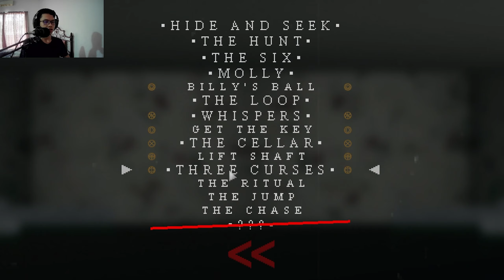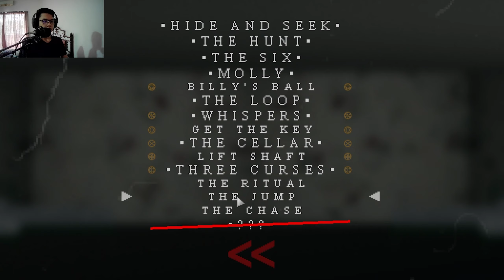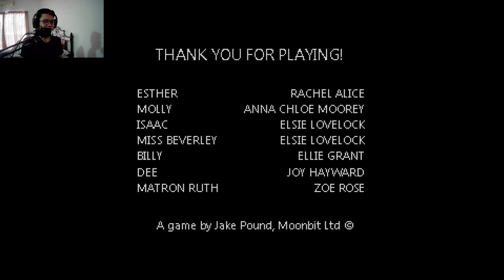Collecting Medallions & Discover All Endings!! | Mr. Hopp's Playhouse 2 #4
Hello everyone, Welcome to Nightmaster Games Channel. So today, we'll play game called Mr. Hopp's Playhouse 2. I'll be very appreciate with your support.🖒😊👍

After we beat the game by discovering unexpected ending, we decided to beat again by discovering the Secret Ending. First, i must find a secret way to discover two more endings. After that, i'm going to find All Medallions around the chapters so we can see what's the next chapter!

At Blacklands Manor Orphanage, three toys arrive in a donation box for Esther and her two friends Molly and Isaac. They call the tiger toy Mr. Stripes, the panda toy Miss Bo and the rabbit toy Mr. Hopp. Not long after, Molly and Isaac disappear and a mystery begins to unravel around the three toys, as well as a dark history of the town of Blacklands.

A Survival-Horror 2D side scroller pixel art experience, the prequel story to Mr. Hopp's Playhouse 1.